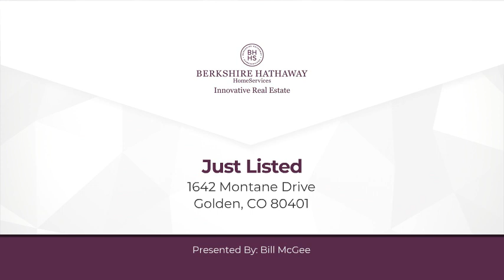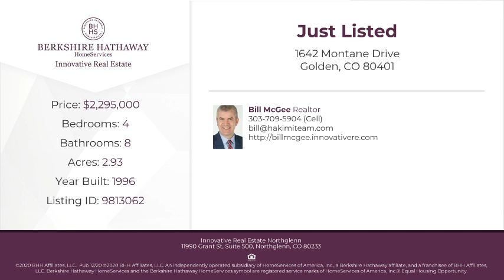1642 Montane Drive Golden, CO 80401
Bill McGee - Innovative Real Estate Northglenn
4 beds 8 baths